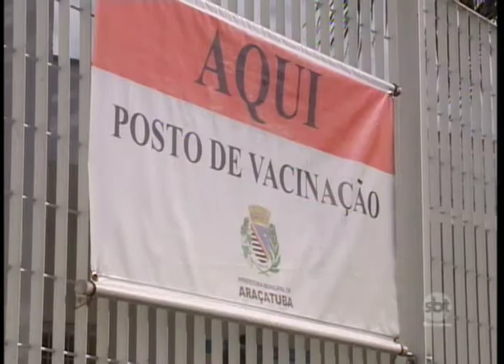Procura pela vacina contra a febre amarela despenca em Araçatuba